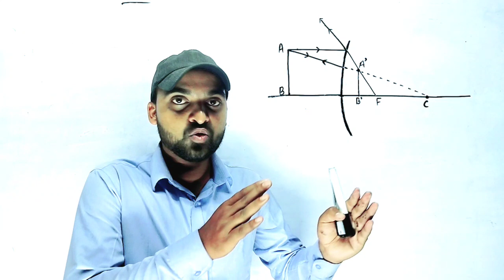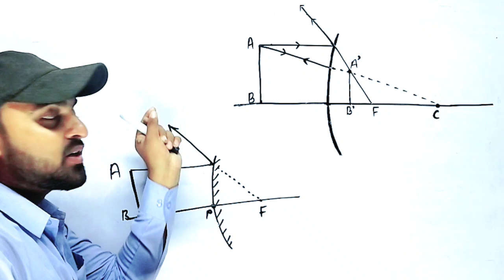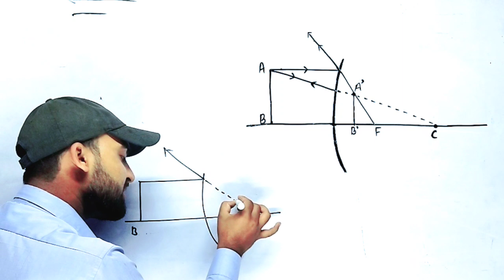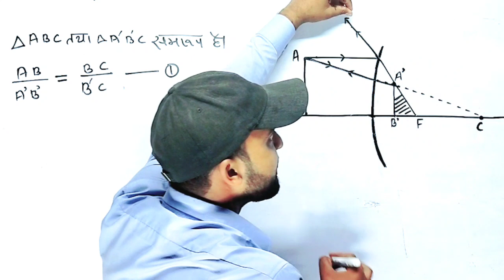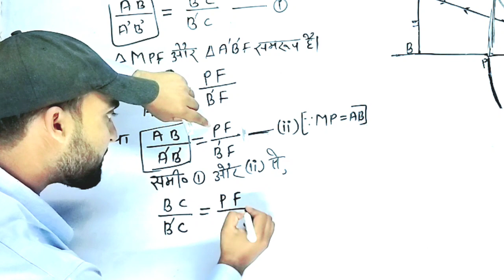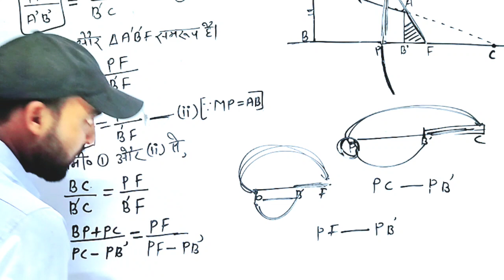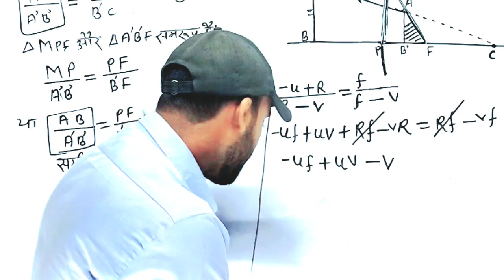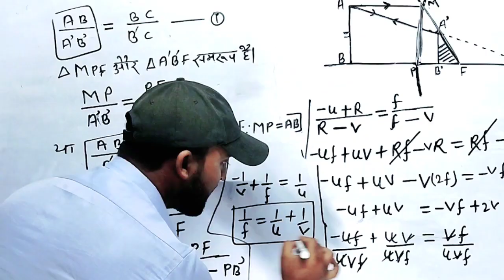दर्पण सूत्र(mirror formula)|| 10th,11th,12th बिलकुल आसान तरीका से सिद्ध करे|| convex mirror formula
light video
light 10th class
light 7th class
light class 10
light physics wallah
light 8th class ncert
light questions and answers
light reflection and refraction
light 12 physics
light 8th class
light 9th class
light and reflection class 10
light reflection and refraction class 10
light vedantu class 10
light 8th science
light 12th class in hindi
light numericals class 10 edumantralight reflection and refraction class 10 numericals
light 9th
light class 10 vedantu
light reflection and refraction class 10 physics wallah
light 8th class question answers
light class 10 physics wallah
light and the formation of shadows 6th standard
light chapter class 8
light in slow motion
light reflection

1.दर्पण सूत्र अवतल दर्पण में बताए
2.दर्पण सूत्र क्या है अवतल दर्पण में बताए हिन्दी मे
3.दर्पण सूत्र किसे कहते है
4.दर्पण सूत्र सिद्ध करे हिन्दी में
5.darpan sutra avtal darpan me
6.darpan sutra kise kahte hai
7.darpan sutra ki jankari de hindi me
8.darpan sutra ki paribhasha de
9.darpan sutra ke bare me batae
10.darpan sutra ko hindi me bataye
11.Mirror formula in avtal darpan
12.mirror formula concave mirror  in hindi medium
14.mirror formula ko batae
15.mirror formula kise kahte hai
16.Mirror formula ke bare me bataye
17.Mirror formula ki jankari de
18.Concave mirror in Mirror formula in hindi medium by Suraj Sir
19.Darpan Sutra ko kaise likhe
20.Darpan Sutra Hindi me batae

1.दर्पण सूत्र अवतल दर्पण में बताए
2.दर्पण सूत्र क्या है अवतल दर्पण में बताए हिन्दी मे
3.दर्पण सूत्र किसे कहते है
4.दर्पण सूत्र सिद्ध करे हिन्दी में
5.darpan sutra avtal darpan me
6.darpan sutra kise kahte hai
7.darpan sutra ki jankari de hindi me
8.darpan sutra ki paribhasha de
9.darpan sutra ke bare me batae
10.darpan sutra ko hindi me bataye
11.Mirror formula in avtal darpan
12.mirror formula concave mirror  in hindi medium
14.mirror formula ko batae
15.mirror formula kise kahte hai
16.Mirror formula ke bare me bataye
17.Mirror formula ki jankari de
18.Concave mirror in Mirror formula in hindi medium by Suraj Sir
19.Darpan Sutra ko kaise likhe
20.Darpan Sutra Hindi me batae

class 10 samajik vigyan ka sabjective question 2021,
class 10 samajic vigyan subjective question answer 2021,
bihar board social science ka subjective question 2021,
bihar board samajik vigyan ka vvi subjective question 2021,
samajik vigyan subjective question ,
bihar board samajik vigyan ka subjective question answer 2021,
10th samajik vigyan subjective question ,
samajik vigyan vvi subjective question,
punjivad kya hai,

CLASS, science vvi objective questions, bihar board 2020 modal paper solve, social science important question,